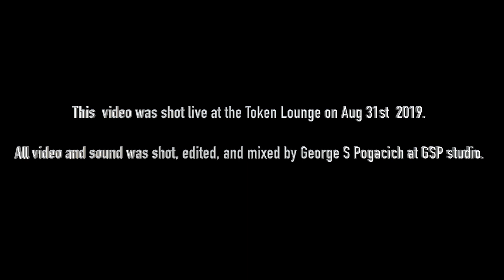Steve Grimmett's Grim Reaper Dio cover Don't Talk to Strangers 2019